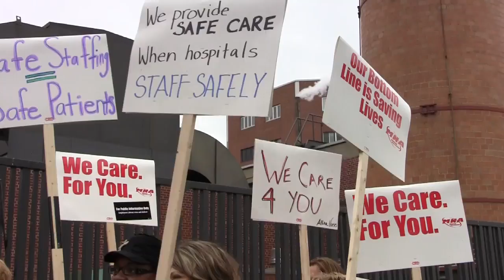MN Nurses Informational picket at Abbott Hospital, May 6, 2010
Over a thousand nurses and friends participated in an informational picket outside Abbott Northwestern Hospital in Minneapolis, one of several sites where actions are taking place around the state. and workdayminnesota.org.